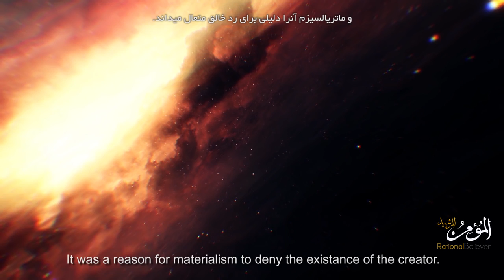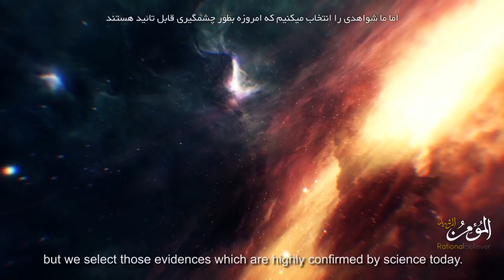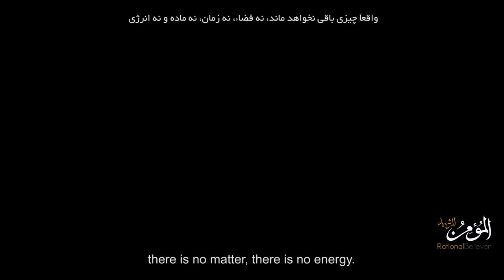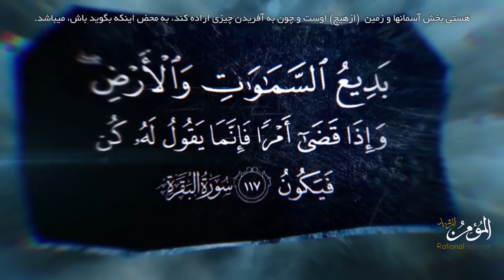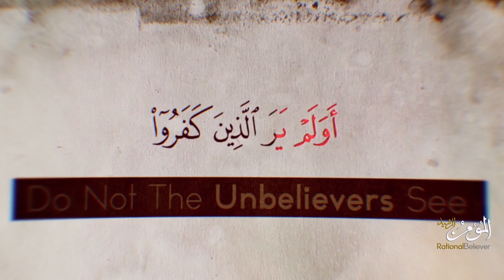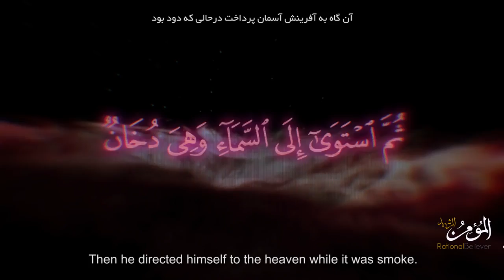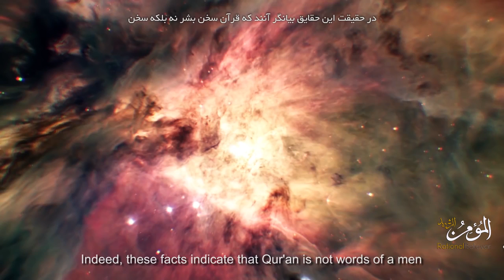The Miracle of the Moment of Creation!